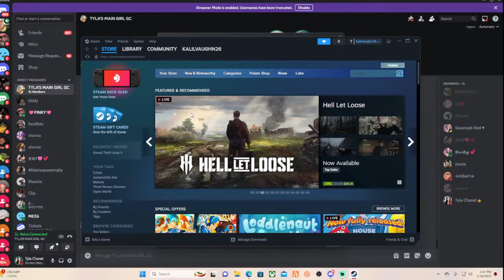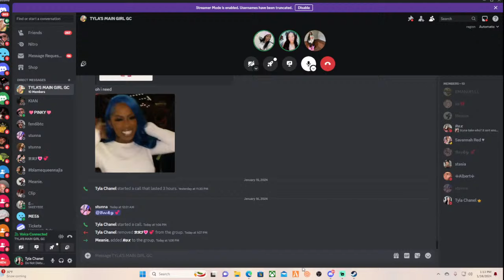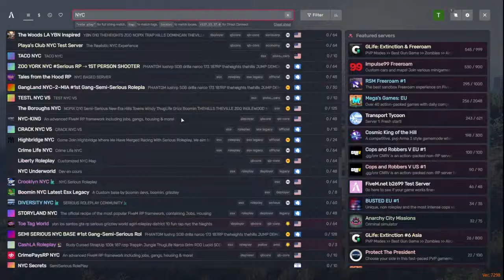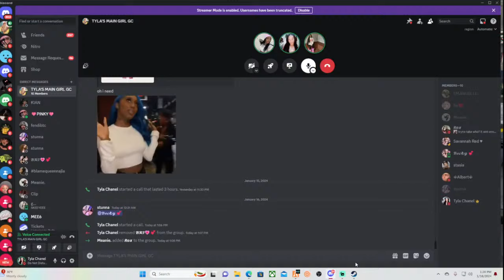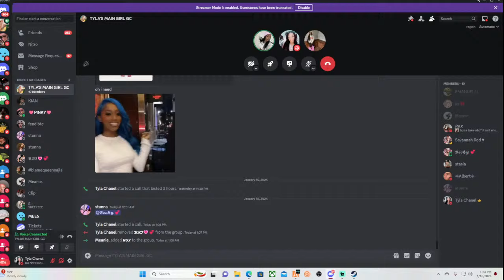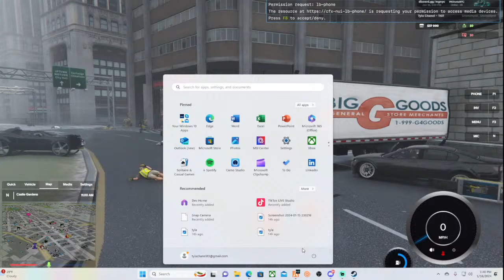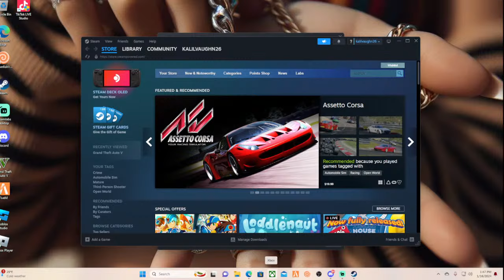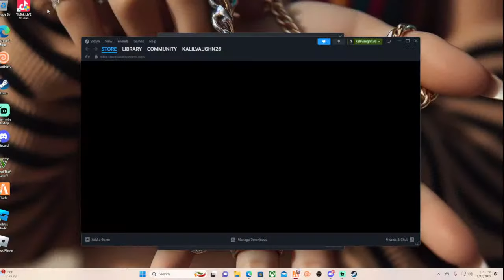LIKE A BUM KNEE!